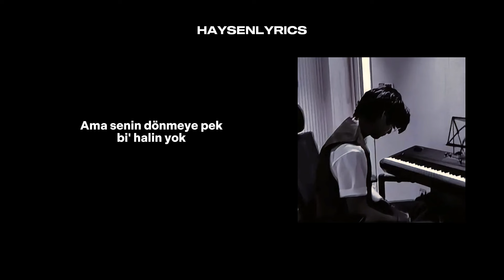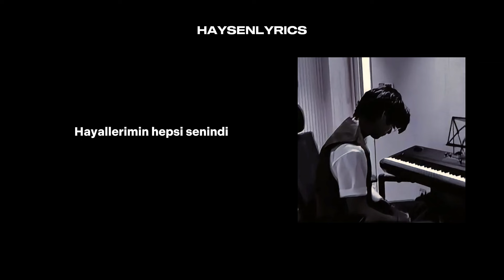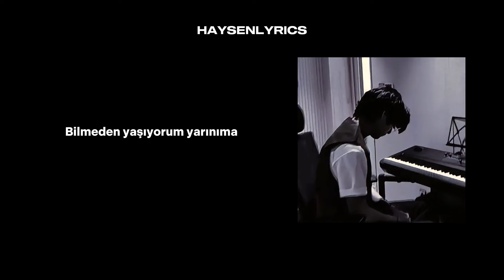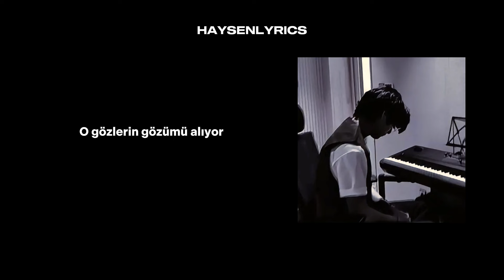ft. @agusoner | Bu Kalbim [ Lyrics ]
Yorumlarınızı bekliyorum

Spotify hesaplarımız Hakkında'da
Instagram hesabımız:

Şarkı Sözleri;

Bu kalbim son kez sönüyo'
Ama gece eve döncek pek halim yok
O günler beni üzüyor
Ama çekicek başka bi' derdim yok

Son kez devran dönüyo'
Ama senin dönmeye pek bi' halin yok
Bilmem kaç ay geçiyo'
Unutamam gözlerin beni buluyo'

O parfümün tenime siniyor
O gözlerin gözümü alıyor
Telefonum artık çalmıyor
Ama benim kalbim yine seni arıyor

Bulamadım kendimi yerimde
Yüzüme bakıp son kez gülümse
O anılarımın hepsi seninle
Lütfen beni dinle bi' kerede

Tutamıyorum artık elini
Kavrayamıyorum ince belini
Buraya kadar beni denedin
Ama yeter artık tamam yenildim

Hayallerimin hepsi senindi
Mutlu olurduk buna emindim
Artık yok bunun önemi
Kalmadı hayata hevesim

Sorunum var, tek bi' sorunum var
Dört duvarların arasında
Görmeden uyanamam sabahına
Bilmeden yaşıyorum yarınıma

Garantisi yok bu hayatımın
Tek isteğim yakmak bi' sigara daha
Tanrım yardım et, anlamıyorum
Lütfen kurtar yalvarıyorum

Videodaki ( resim, şarkı ) bize ait değildir. Tüm destek sanatçıya gidiyordur.